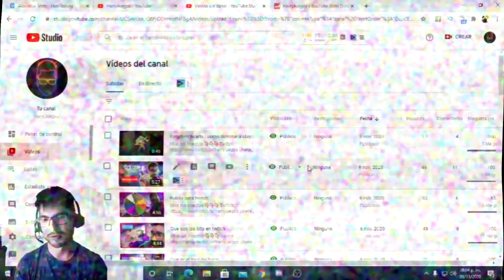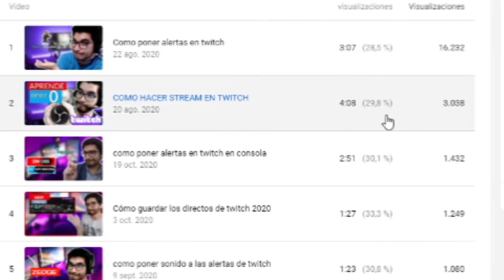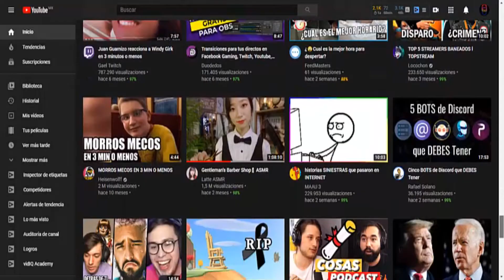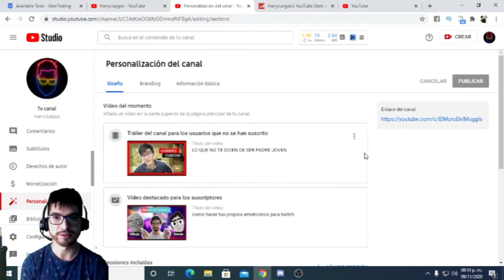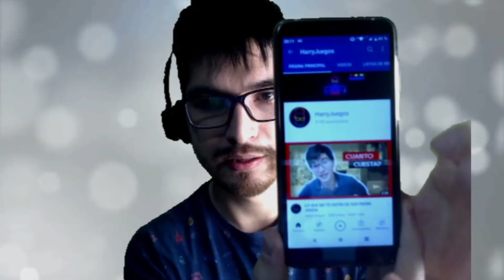Qué es youtube shorts